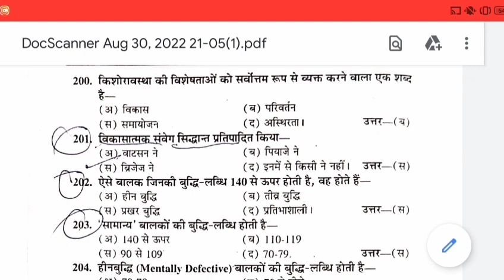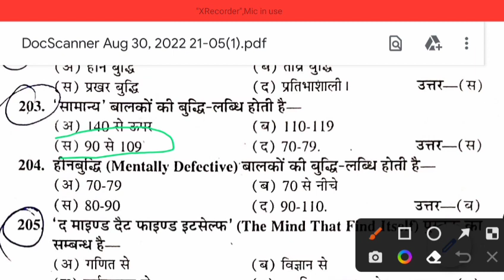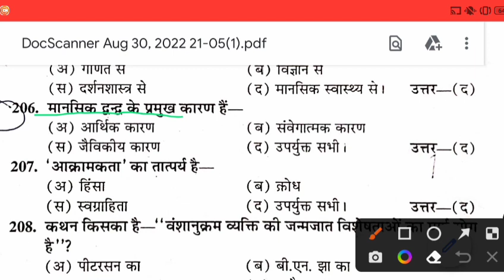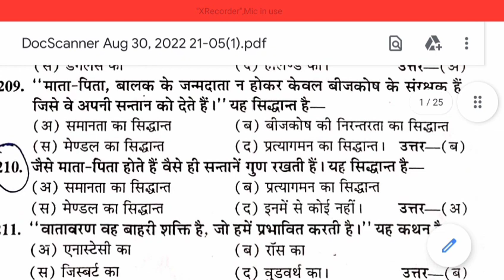Agra University Bed 1St Year | BD-101 बाल्यावस्था एवम अभिवृद्धि महत्वपूर्ण प्रश्न